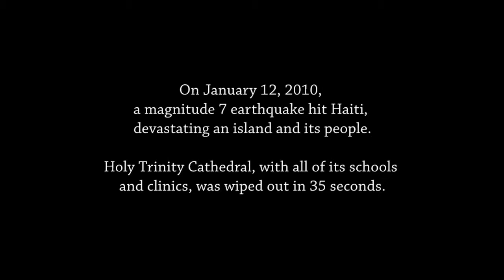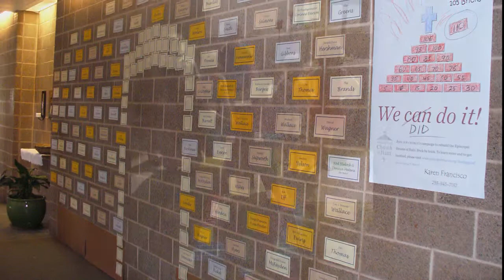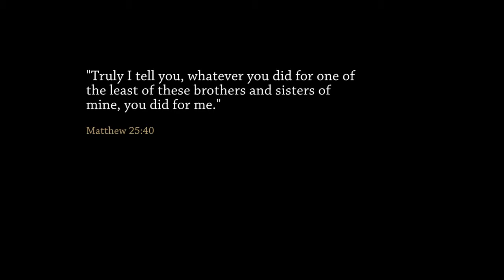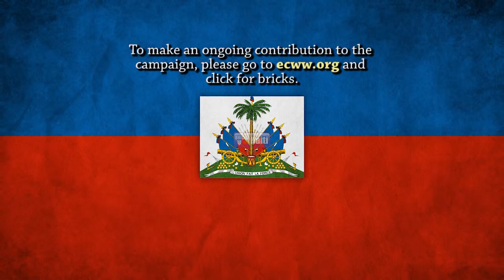Bricks for Haiti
Bricks for Haiti Campaign from the Diocese of Olympia